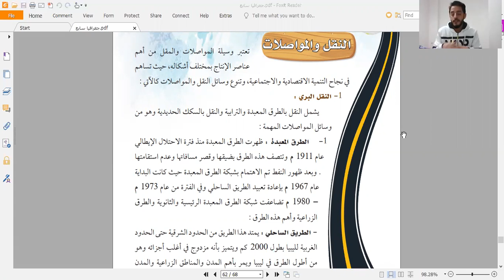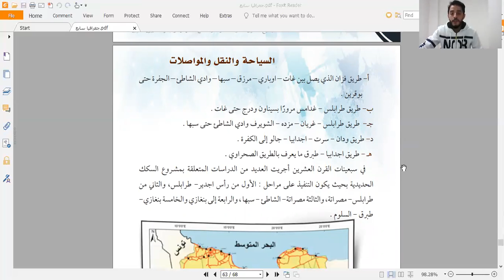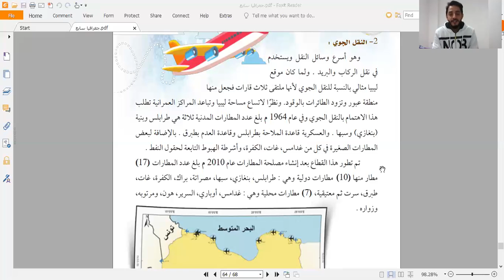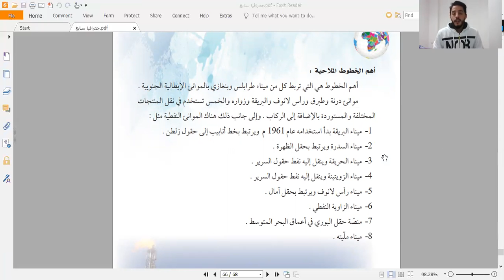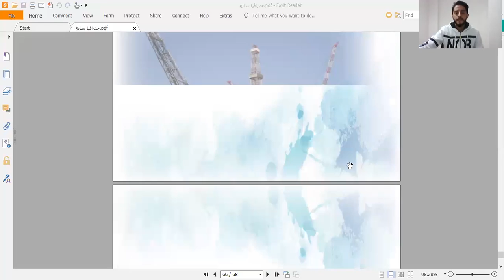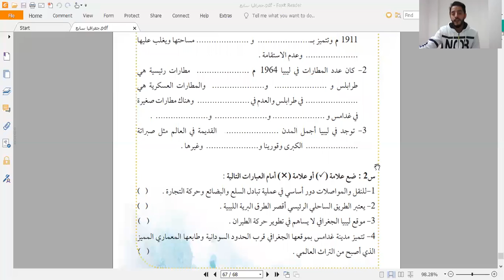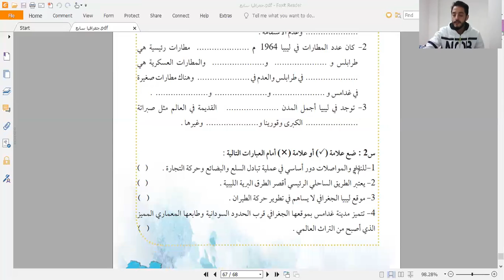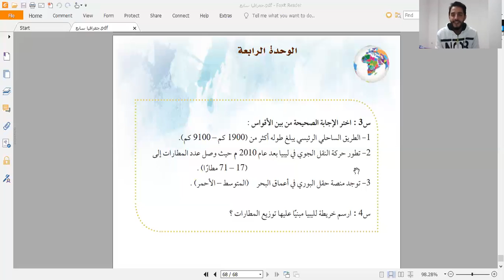درس مادة الجغرافيا لطلاب الصف الأول الاعدادي - الدرس الأخير